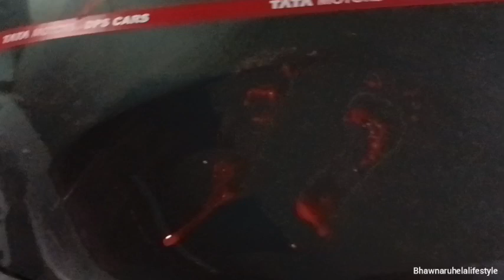धनतेरस पर मिला इतना बड़ा Surprise🎁🎉 अबकी बार लिया लाखों का Gift💲New Member❤🎀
धनतेरस पर मिला इतना बड़ा Surprise🎁🎉 अबकी लिया लाखों का Gift💲💲New Member❤🎀 ‎@bhawnaruhelalifestyle Hi Friends :)
My Name is Bhawna Ruhela, I am a Fashion and Lifestyle vlogger makes daily Hindi/Family/Mini Vlogs/Travelling/Beauty/Faishon/Recipes/DIY/Hauls Videos/vlogs if you are visting my channel for first time your most welcome and if you like my video please like share and subscribe this channel to be a Part of My Lovely Youtube Family.
family vlogs
vlogging
bhawnaruhelalifestyle
My Vlogging Smartphone :
Redmi Xiaomi

Tripod i Use :
Amazon Basics

Ring light:
Osaka From Amazon

   / bhawnaruhelaslifestyle

Thanx & Regards
Bhawna Ruhela
Bhawnaruhelalifestyle